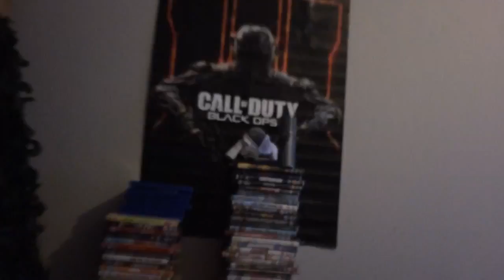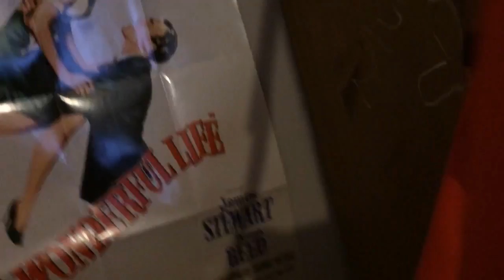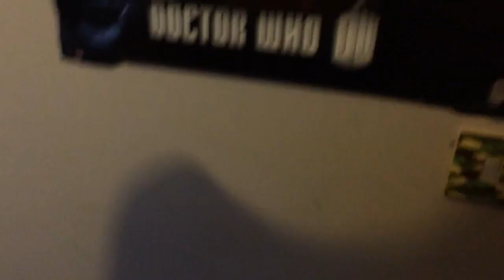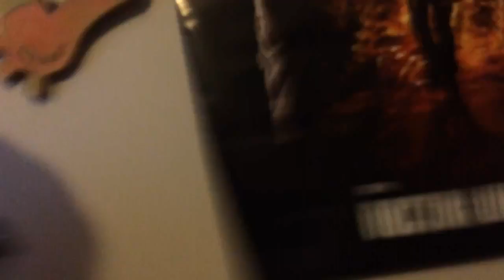good work sm tiding my room